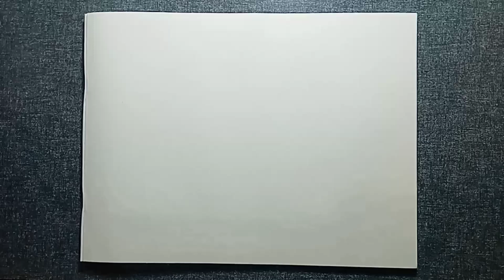Nature Scenery Drawing Ideas || Easy Drawing for Beginners || Oil Pastel Drawing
Things Used-:
1-Paper 300 gsm Cold Pressed Watercolor
2-Extra Dark Pencil HB/2
3-Oil Pastels Colour 50 shades
4-Correction Pen
5-Black Sketch Pen
6-Masking Tapes

oil pastel colour art
oil painting
drawing for beginners
oil paste
oil pastel
oil pastels
oil pastel colour price
oil pastel colouring
oil pastels for beginners
oil paint
oil pastel colours
oil paste colour
step by step drawing for beginners
drawing for beginners with oil pastels
drawing with oil pastels
drawing drawing
doms drawing
painting
painting ideas
painting with oil pastels
pastel painting
painting oil pastel
pastel colour
pastel colour drawing
how to use oil pastel
how to blend oil pastels
how to use oil pastels for beginners

Note:-If you like this video leave us your feedback in the comments box.